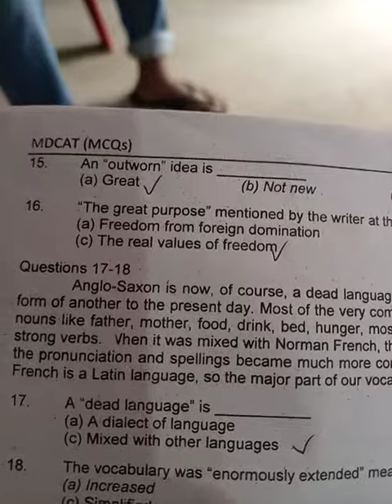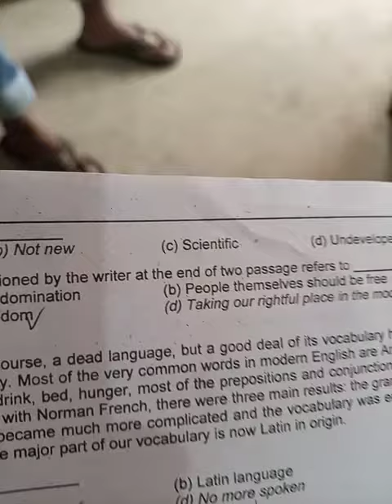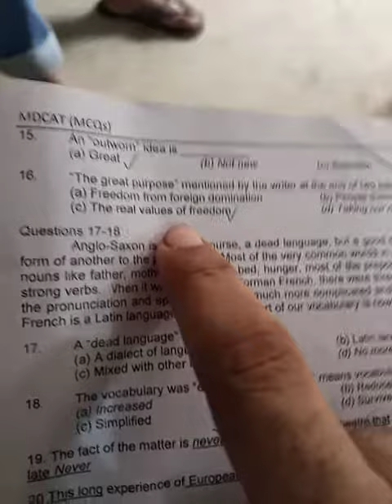2019 Duhs paper solution English part 2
2019 Duhs paper solution English part 2